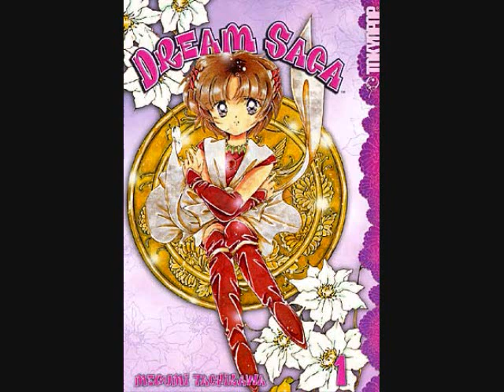Manga Monday!!! Dream Saga Vol. 1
I crack open a magical girl manga about a 5th grader out to save the sun not just for Earth but in the dream world too.